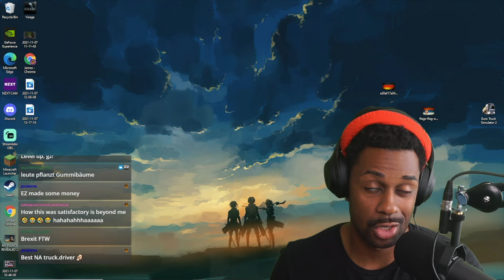GERMANY'S AUTOBAHN ISN'T READY FOR ME.... I PROMISE